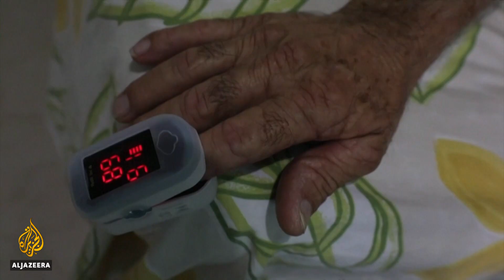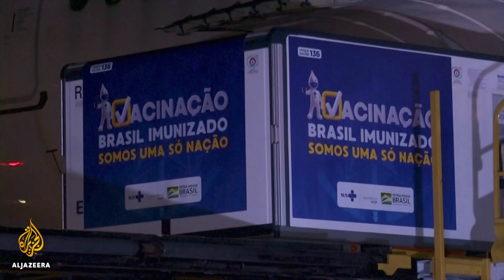Brazil begins roll-out of 2 million COVID vaccines amid protests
Thousands of people have joined protest convoys across Brazil calling for President Jair Bolsonaro to be impeached for his handling of the coronavirus pandemic.
They are also angry about the delayed vaccination programme and the end of financial aid for millions affected by the economic downturn.
Meanwhile, Amazonas state is going into lockdown starting on Monday, as hospitals in the capital, Manaus, remain overwhelmed by a surge in infections.

Al Jazeera’s Monica Yanakiew reports from Rio de Janeiro, Brazil.